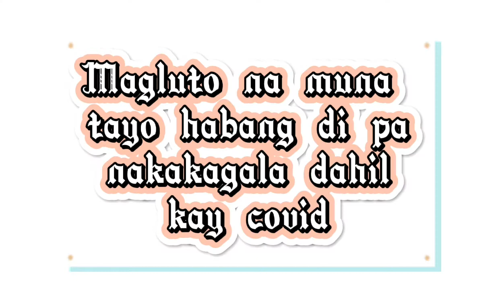Luto Muna Tayo, Sweet & Sour Cream Dory Fish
Ingredients;
2 pcs Cream Dory Fish
Cooking Oil
Garlic
White Onion
Oyster Sauce
Tomato Ketchup
Red & Green Bell Pepper
White Vinegar
Sugar
Pineapple

For Marinade;
1 tsp Fish Sauce
1 tsp Shao Xing Win
1 tsp Black Pepper
1 pc Egg

For Coating;
3 tbsp Flour
3 tbsp Corn Flour
1 tsp Garlic Powder
mix together